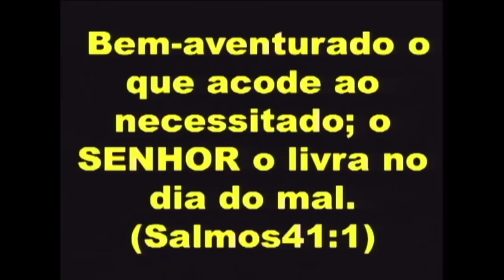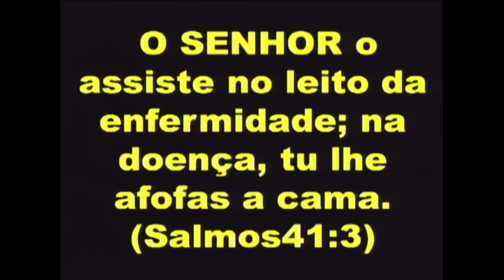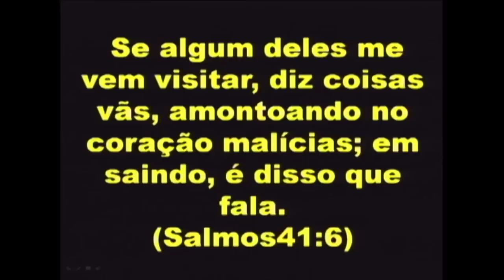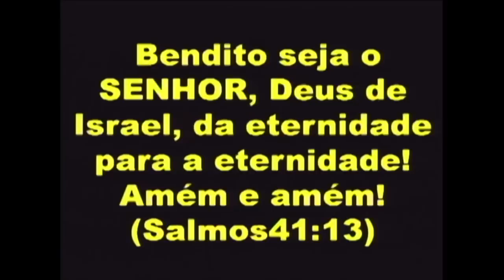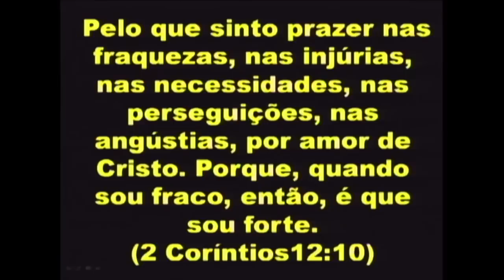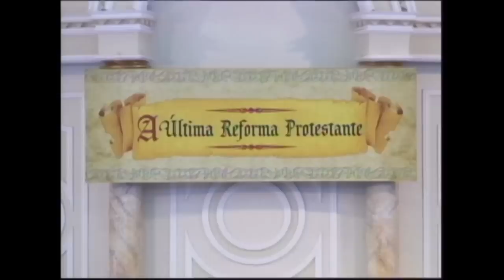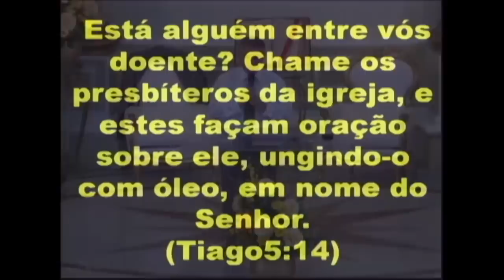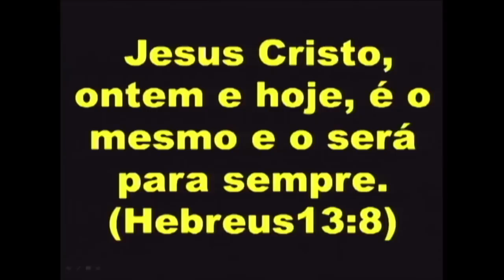Conquistando o gigante da doença - Domingo 08/02/2015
Domingo 08/02/2015- Tema - Conquistando o gigante da doença